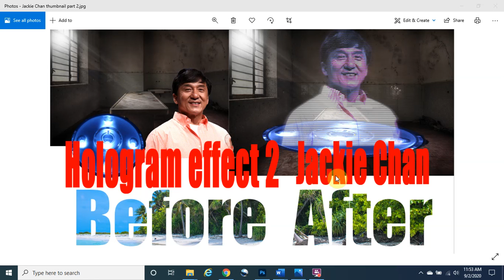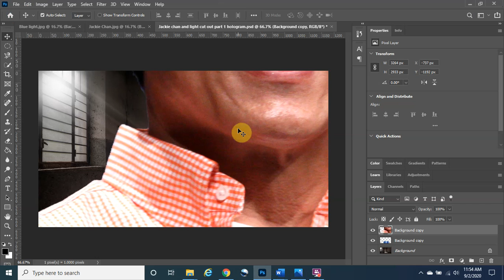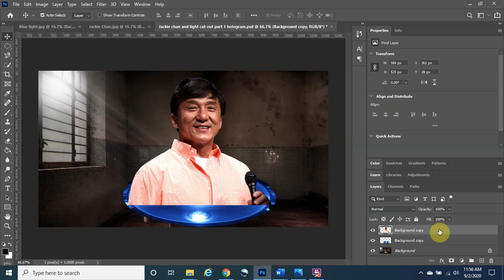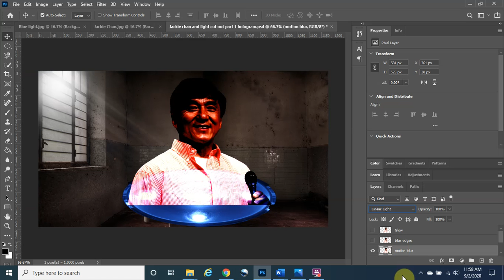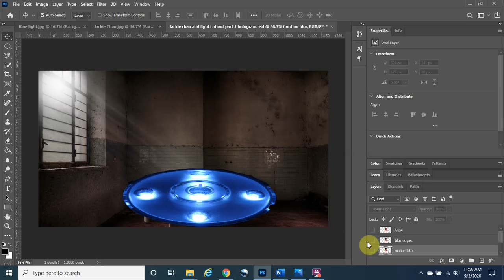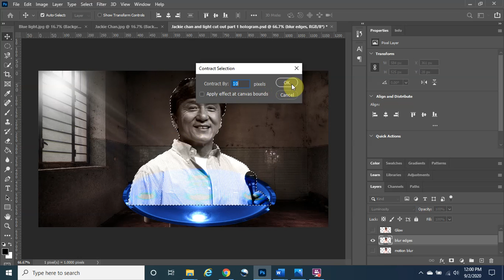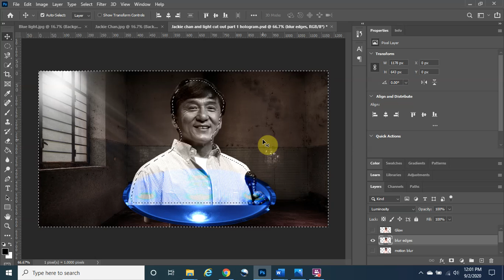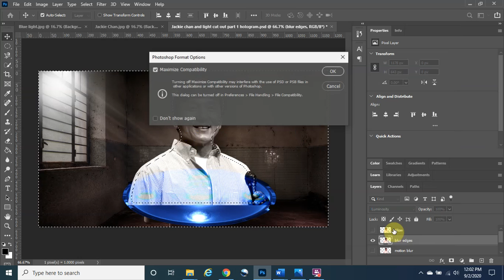How to create a Hologram effect in Photoshop 2020 | Jackie Chan hologram over a blue light 2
Hello everyone. My name is Sophal and welcome to Photoshop Magic. Today we are going to create a hologram effect of Jackie Chan in Photoshop.

If you watch the video and find any value at all, consider to at least click on the “Like” button so it will tell the YouTube algorithm to share the video with more people. It would mean so much to have this channel reach more people so they can learn Photoshop too. Thank you for the support.
You can also find Photoshop Magic through Facebook.
This channel focuses on the magical and creative power of Photoshop. It is designed for anyone who has no prior knowledge to get him/her excited and aspire to master Photoshop at the basic and intermediate level.

This means that if you click on any of the products, I will receive a small commission for connecting you (the buyer) with the seller that provides this special link for this channel. Everything that I say or write on this channel is my own opinion. Please do your own research before making any purchase decision. Thank you for the support.

Title: P1210164
Author: generalising
Indicate if changes were made: Used it as the light in Hologram effect in Photoshop.

Title:  Jackie Chan
Author: Gage Skidmore
Indicate if changes were made: Used Jackie Chan’s image as part of a hologram effect in Photoshop.

Background Image for the Before and After texts.
Title: Palm tree near body of water
Author: Asad Photo Maldives